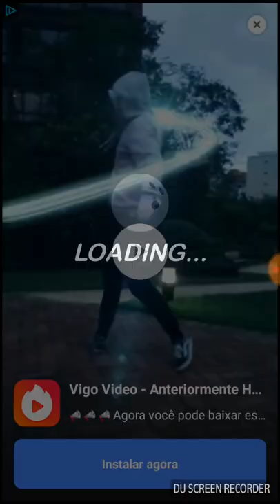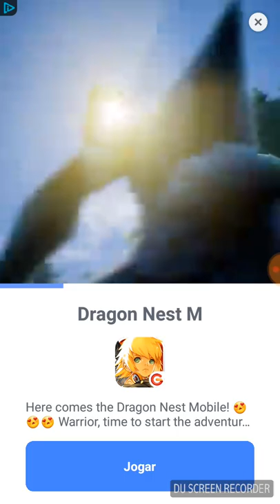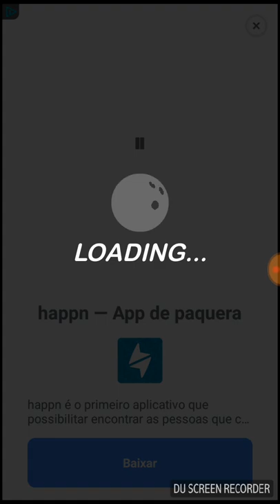3D Bowling Master android gameplay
Esta é mais uma jogatina aqui do canal Velhos Cartuchos e neste vídeo jogamos 3D Bawling Master. lembrando que se gostar do jogo basta entrar na playstore e baixar que é de graça.